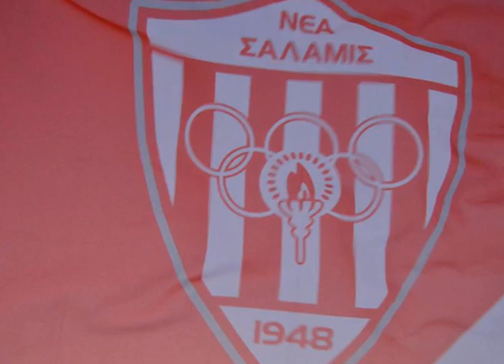ΜΟΝΗ ΔΕΝ Σ' ΑΦΗΣΑΜΕ ΠΟΤΕ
Η Νέα Σαλαμίνα σημαίνει για κάθε ένα από μας κάτι το ιδιαίτερο. Μεγαλώσαμε μαζί της. Με τις πίκρες και τις χαρές, τις απογοητεύσεις, τις επιτυχίες και τα απροσδόκητα της. Είναι κομμάτι του εαυτού, της οικογένειας, της πόλης μας. Για αυτό και εγώ στις δύσκολες της στιγμές θα ΕΙΜΑΙ ΕΚΕΙ, ΔΙΠΛΑ ΤΗΣ. Γιατί μόνη στα δύσκολα δεν την αφήσαμε ποτέ. Εμείς, ο κόσμος της είμαστε η πηγή της δύναμης της. ΣΗΜΕΡΑ ΘΑ ΕΙΜΑΙ ΚΑΙ ΠΑΛΙ ΕΚΕΙ ΔΙΠΛΑ ΤΗΣ.